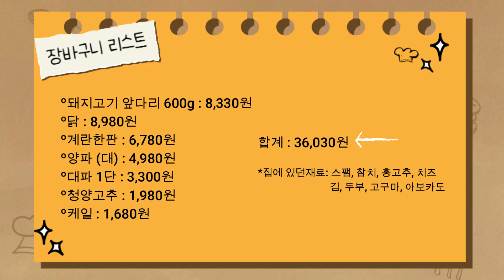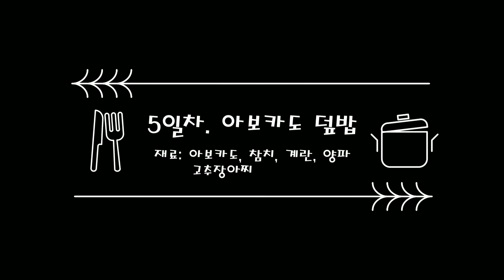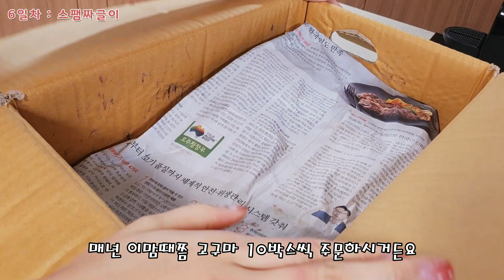일주일식비 36,000원/신혼부부 식비절약 브이로그🍽 (김치제육,케일쌈밥,사각김밥,잔치국수,참치 아보카도덮밥,스팸짜글이,닭볶음탕🍗)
안녕하세요 요쪼입니당😊
식비절약 프로젝트 이번주도 화이팅해요!

*오늘의 장바구니 리스트🍴
돼지고기 앞다리 600g : 8,330원
닭 : 8,980원
계란한판 : 6,780원
양파 (대) : 4,980원
대파 1단 : 3,300원
청양고추 : 1,980원
케일 : 1,680원
합계 : 36,030원
※집에 있던 재료 : 스팸, 참치, 홍고추, 치즈, 김, 두부, 고구마, 아보카도

00:00 일주일식비 36,000원
00:22 1일차. 김치제육
01:39 2일차. 케일쌈밥
03:44 3일차. 사각김밥
05:52 4일차. 잔치국수
07:57 5일차. 참치 아보카도덮밥
10:18 6일차. 스팸짜글이
11:52 7일차. 닭볶음탕